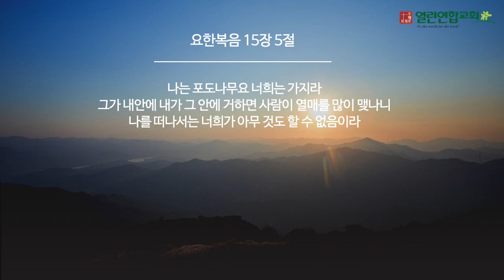말레이시아 열린연합교회 2023년1월8일 요한복음15장5절 성경암송